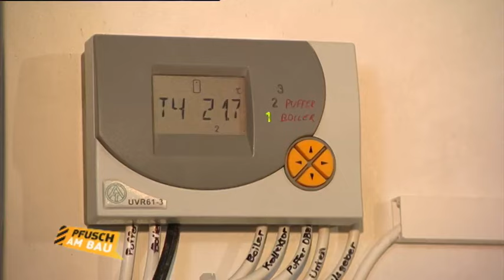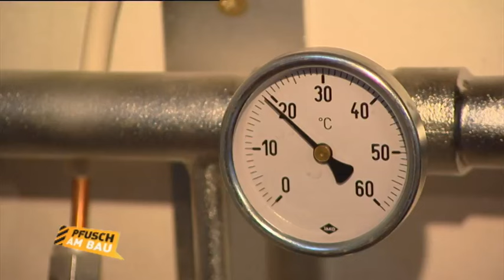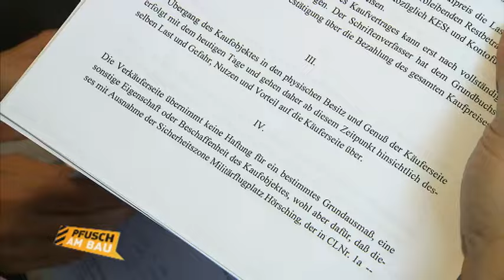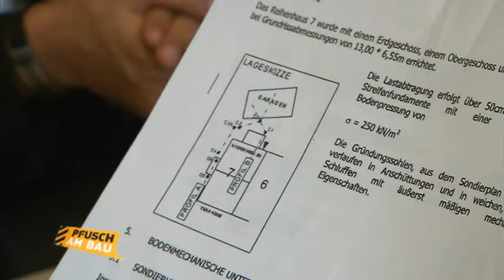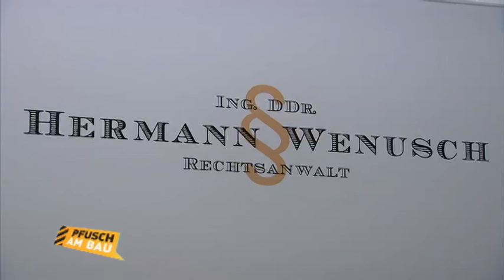Pfusch am Bau - Staffel 4 Folge 8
EU-Bausachverständiger Günther Nussbaum ist Rissen im Mauerwerk, totalverpfuschten Heizungen und Wasserschäden mit Schimmelbildung auf der Spur.